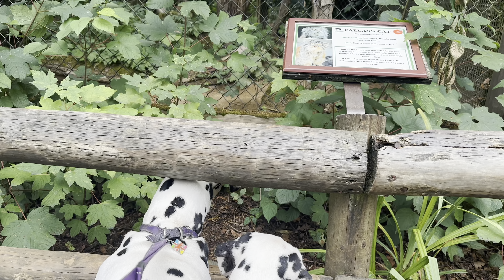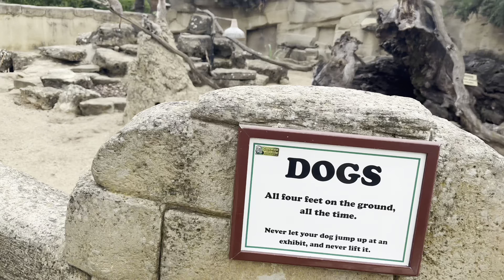The Dalmatians meet Camels, Rhino, Zebra and many more animals